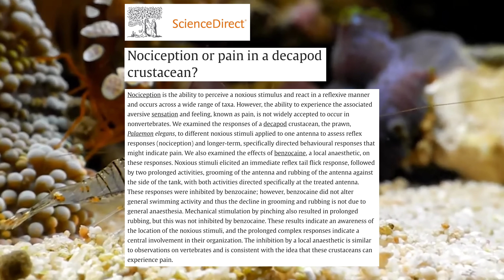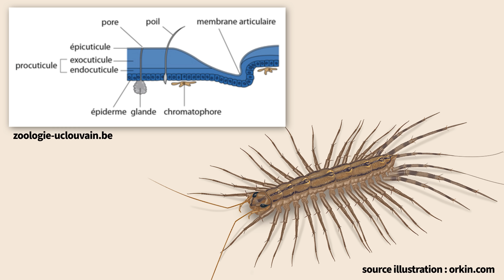4 minutes pour comprendre la SCUTIGERE VELOCE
La scutigère véloce est un mille-pattes très commun originaire du bassin méditerranéen, qui s’est adapté à vivre à nos côtés, dans les maisons, greniers, caves.
Cette cohabitation est parfois source de stress (pour les deux parties), alors apprenons à nous connaitre !

A partir de 1€ jusqu'au montant de votre choix, une seule fois ou tous les mois !

💬 Sous-titres disponibles en français, anglais et allemand !

Si vous avez aimé cette vidéo, n'hésitez pas à la commenter ou à la partager : ça m'aide beaucoup et c'est le meilleur moyen pour soutenir mon travail 🙏
💃 CREDITS :
Idée, écriture et réalisation : Jessica
Montage : Meghane
📚 SOURCES :
• Didier, B. La Scutigère véloce, INSECTES 7 n°194 – 2019.

• Maillard, D. Les chilopodes : peu d’espèces, mais un rôle important dans les écosystèmes et un intérêt maximal en termes de « patrimonialité », Observatoire de la Biodiversité Auvergne Rhône Alpes 25/01/2024

• Iorio É., Carnet M., Cherpitel T., Desmots D., Geoffroy J.-J., Jacquemin G., Quindroit C. & Racine A. 2023. — Les Chilopodes de France métropolitaine (Myriapoda, Chilopoda): liste commentée des espèces avec état des connaissances et proposition de noms français. Naturae 2023 (1): 1-20.

• Dugas, K. House Centipede, The Connecticut Agricultural  Experiment Station, date de publication inconnue.

• McCambridge, C., Dick, J., & Elwood, R. (2016). Effects of autotomy compared to manual declawing on contests between males for females in the edible crab, Cancer pagurus: implications for fishery practice and animal welfare. Journal of Shellfish Research, 35(4), 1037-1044.

• Barr, S. (2008) Nociception or pain in a decapod crustacean. Animal Behaviour, Vol 75, Issue 3, 745-751.

• Auteur inconnu : Scutigère, Espace pour la vie Montréal, récupéré le 23/02/2024